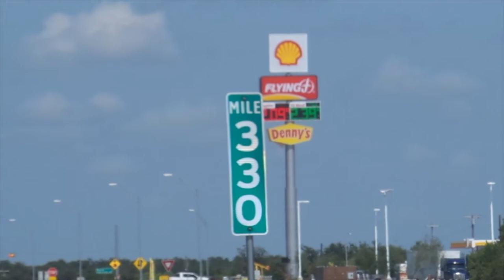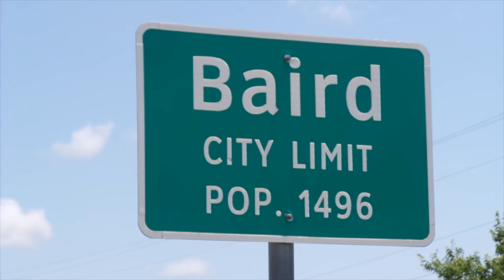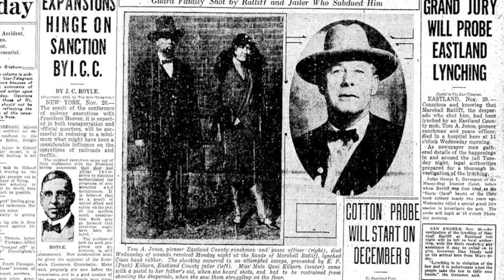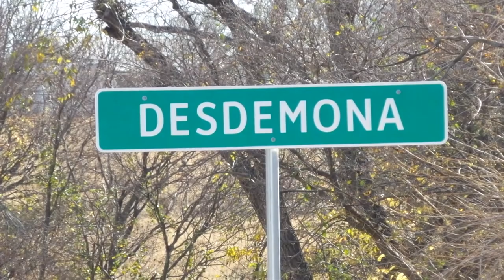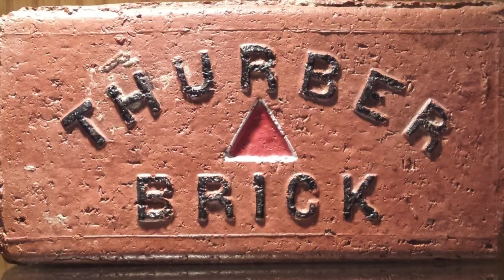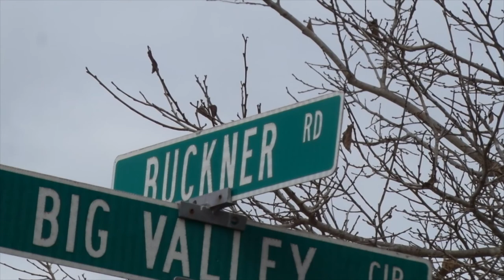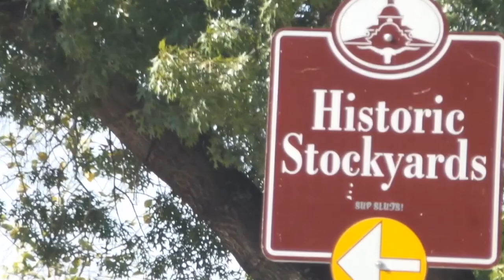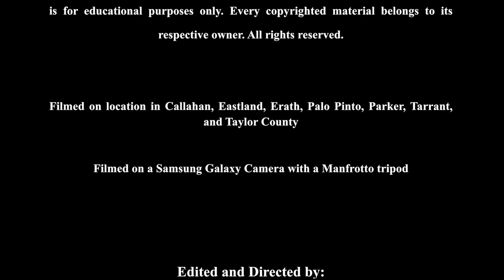Windshield History: Interstate 20, Abilene to Fort Worth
Welcome to the Texas Frontier!

Windshield History is an entertaining and informative video tour of the Texas countryside, as seen when traveling from Abilene to Fort Worth on Interstate 20.

Narrated by Michael Henry Martin, and edited by Christopher Bartlett, Windshield History: Interstate 20 offers viewers a new way to look at the Texas Frontier.